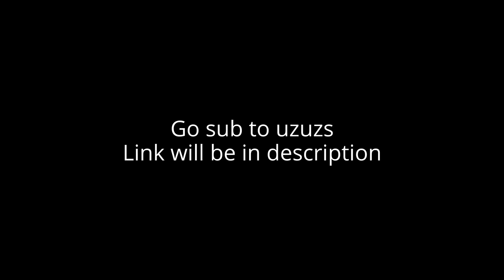R6 Highlight #11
Hi, like I said I'm busy lately so I won't be uploading as much as before.